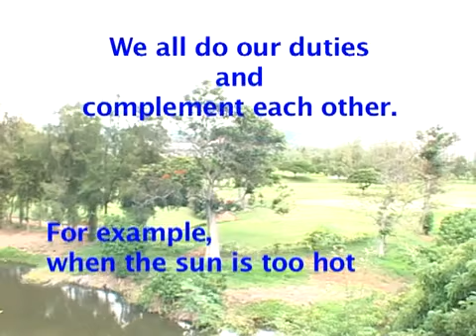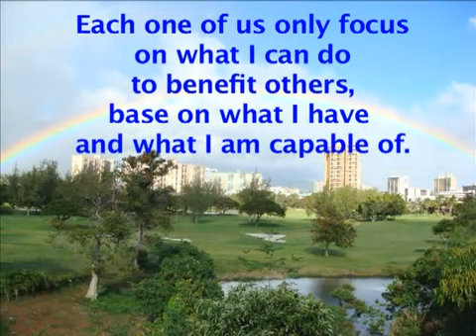What "I" Can Do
Aloha! Ladies and Gentlemen.  My name is Serena.  As you can see, I'm only 8 years old.  There're a lot of things that happened in this world that are out of my control.  As a "Aloha" kid who is born in this beautiful island, I've learned from Mother Nature of things that I CAN Do.  Before I go on, I would like to share with you what she have said.
The sun simply shines . . .
The rains simply drop . . .
The rivers simply flow . . .
The plants simply grow . . .
We all do our duties and complement each other.
For example, when the sun is too hot . . .
the trees provide shades;
the rivers provide water;
the winds provide cool breeze.
All of us show full respect toward each others by not blaming others for their defects.
Each one of us only focus on what I can do to benefit others, base on what I have and what I am capable of.
We all share and help each other, simply by performing each of our duties earnestly.
Just like the different parts of a body the eyes dutifully do the watching; the ears dutifully do the hearing; the brain dutifully does the decision making.
No one ever interfere with each others performance. Instead, we communicate and work with each other to form a perfect unity.
See, it's easy.  Simply do my duties sincerely and be respectful to others.  This is what I can do to make this world better, like Hawaii, the beautiful island.
Simply be DUTIFUL and be RESPECTFUL.
That is our original character.
孝敬是我們的本性。